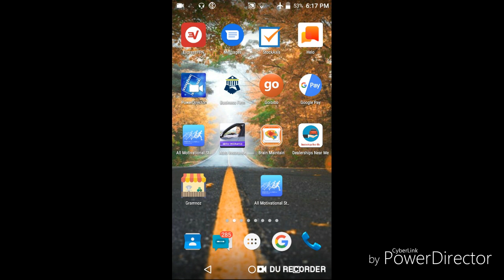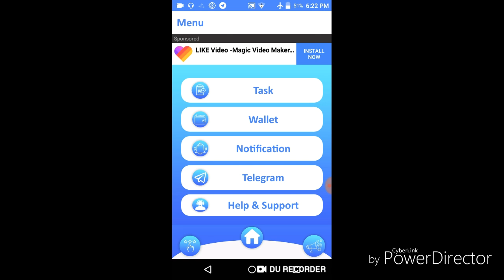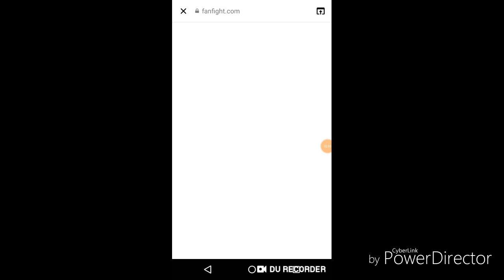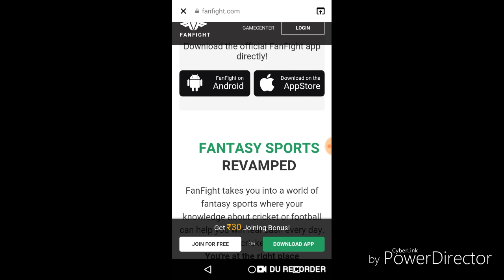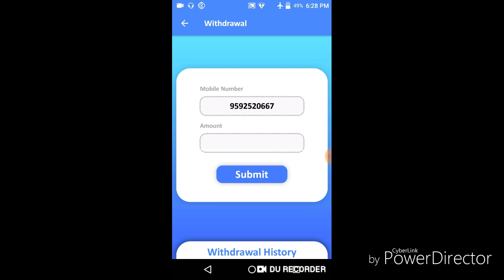New App ₹7+₹70 | ₹7+₹7+₹7+₹7+₹7+₹7..... Paytm Earning Loot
About This Video -:Hlo Dosto Iss Video mein Maine Aapko Best Self Earning App Ke Baare Btaya Hai Jis Se aap Unlimited ₹ Kma Skte Ho ...

Refer Code-:272727

Collar Mic